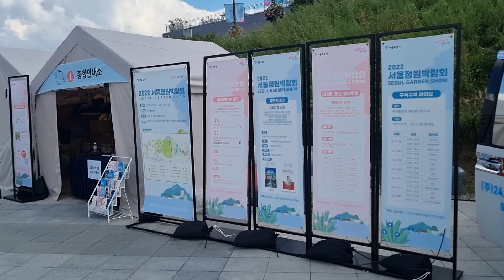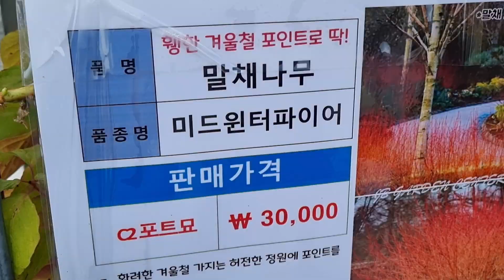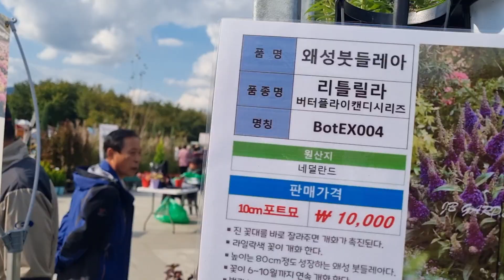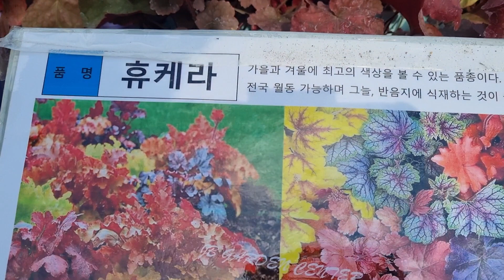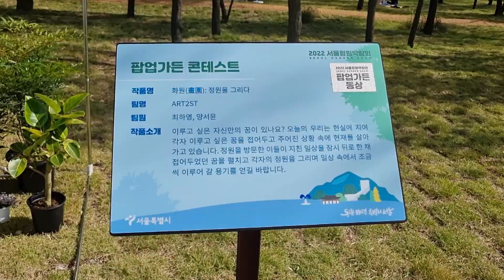북서울꿈의숲 서울정원박람회에 다녀왔습니다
2022 서울정원박람회의 분위기를 보여드리고자 합니다

탭댄스 아티스트명 : 블루노트 탭댄스